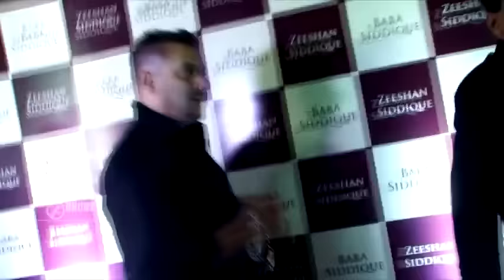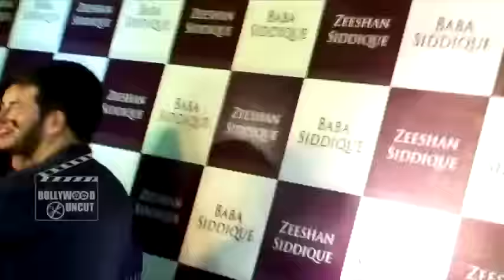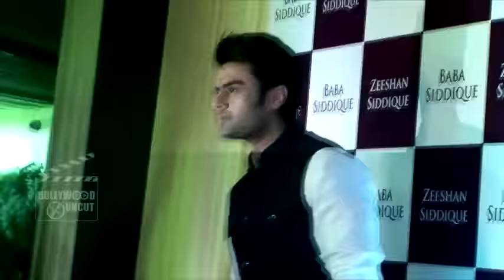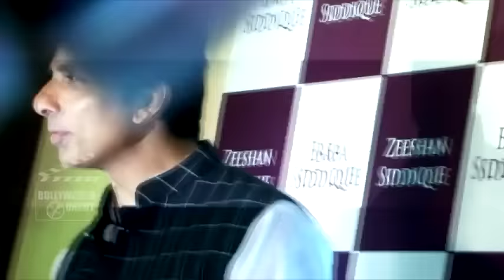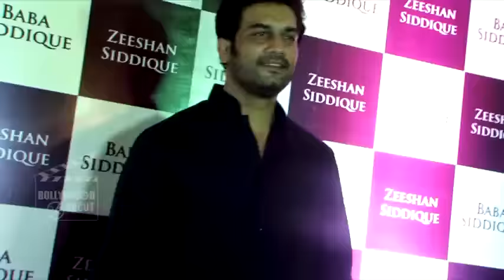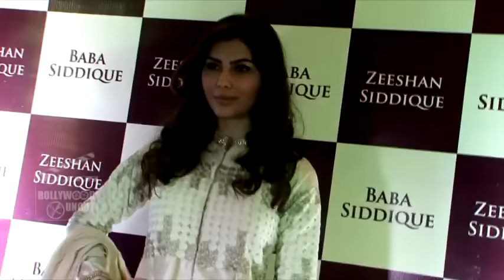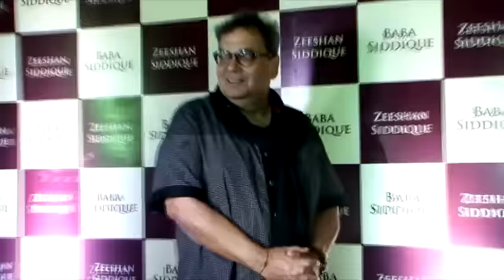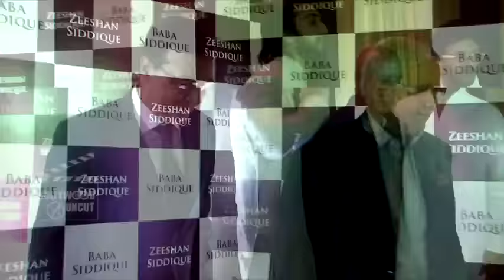Baba Siddiqui's Iftar Party 2016 | Salman Khan | Shahrukh Khan | Katrina Kaif